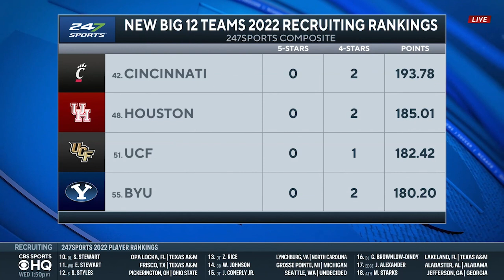2022 National Signing Day: FULL BIG 12 BREAKDOWN [Top class, sleeper team] | CBS Sports HQ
Full breakdown on how the Big 12 performed on National Signing Day.

For more Signing Day coverage go to @JoshPateCFB

For extensive High School Highlight Tapes go to  @maxpreps